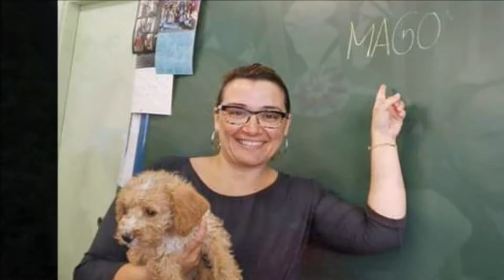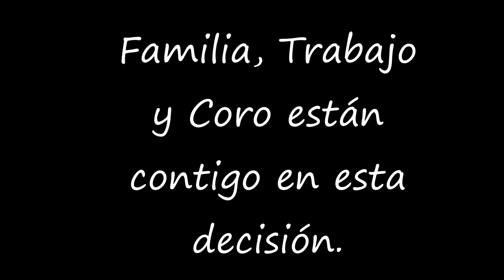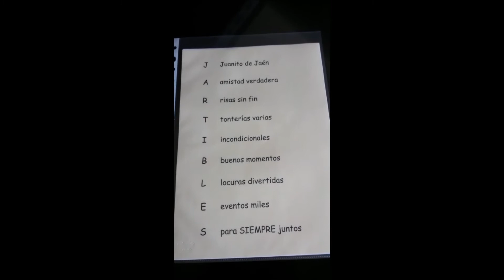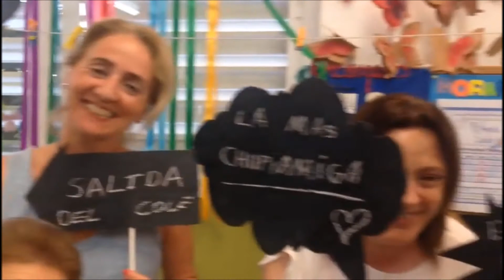video final CARMEN 17 18